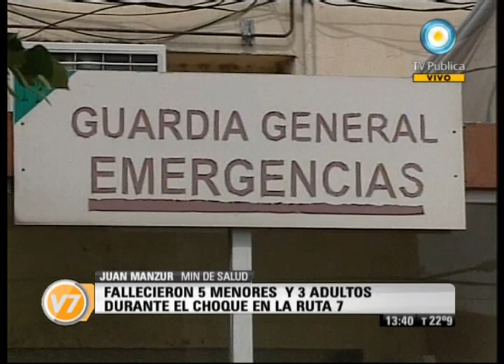Visión Siete: Tragedia de Chacabuco: El camionero quedó imputado por el accidente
El fiscal general de Junín, Juan Manuel Mastrorilli, informó que "el único imputado" por el accidente de anoche en la ruta 7 en la ciudad bonaerense de Chacabuco, donde murieron ocho personas, cinco de ellas menores, "es el chofer del camión" que chocó con la combi, en la que viajaban 19 pasajeros oriundos de General Villegas. Emitido por Visión Siete, noticiero de la TV Pública argentina, el viernes 4 de noviembre de 2011.